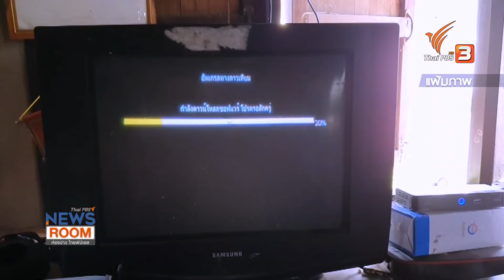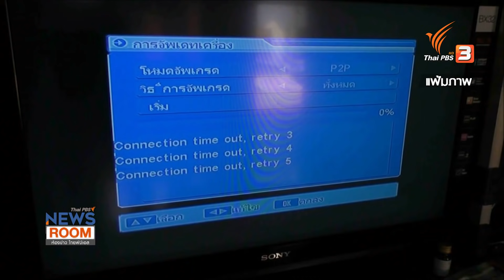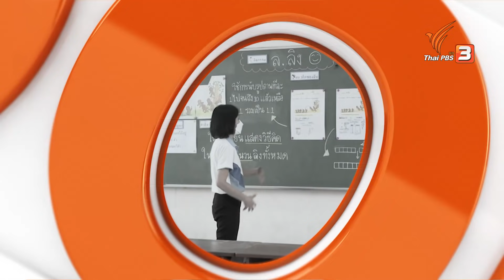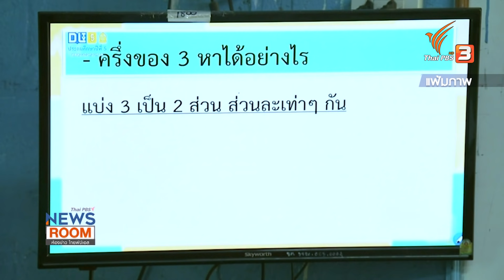มองรอบด้าน "หยุดเรียน 1 ปี" ทางออกการศึกษา "ยุคโควิด" ..? : ห้องข่าวไทยพีบีเอส NEWSROOM (15 ส.ค. 64)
ประเมินข้อเสนอหยุดเรียน 1 ปี โดยเฉพาะการเรียนออนไลน์ ซึ่งอาจส่งผลลบต่อคุณภาพการศึกษาและสภาพจิตใจเด็ก และแนวทางพลิกวิกฤตเป็นโอกาสในการเปลี่ยนแปลงระบบการศึกษา